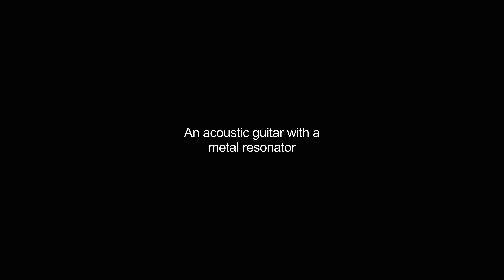dobro video Dictionary meaning and pronunciation